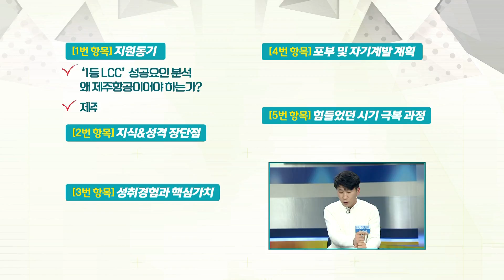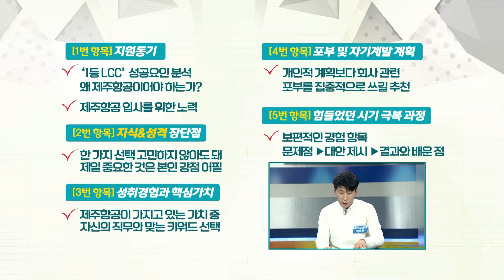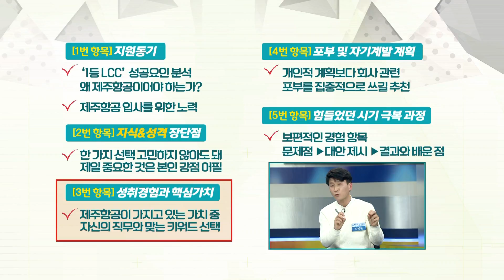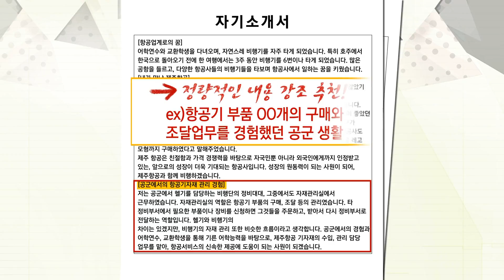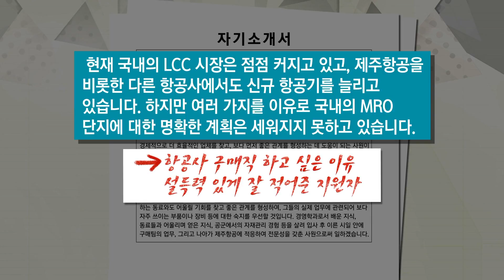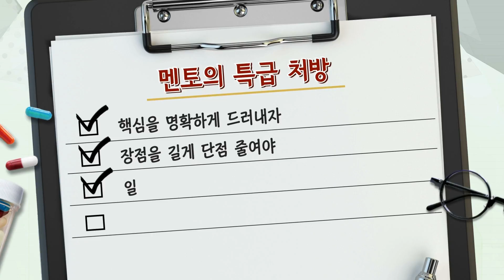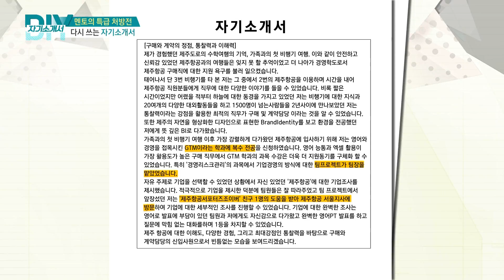[박재정 황보미의 DO IT YOURSELF 자기소개서 180207 2부] 제주항공 구매직 지원자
[박재정 황보미의 DO IT YOURSELF 자기소개서 180207]
- 아이템: 제주항공 구매직 지원자
- 출연자: 박성기 기자, 권혁중 경제평론가,
         박세용 컨설턴트, 안정영 컨설턴트, 박지원 학생